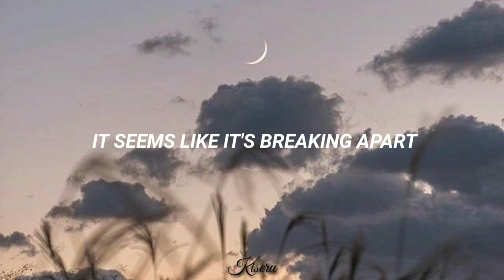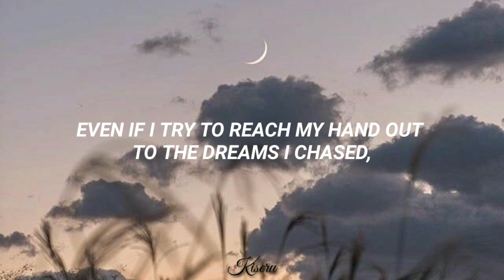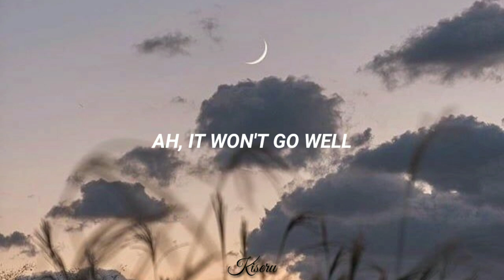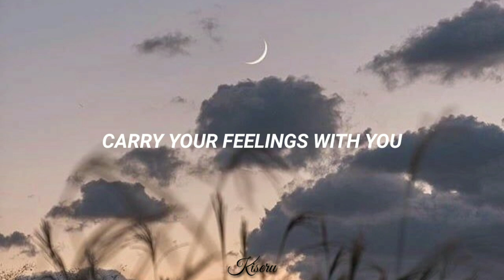Broken By The Scream - Sora Kakeru Kaze No You Ni (空駆ける風のように) (English Lyrics)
Band: Broken By The Scream
Song: SORA KAKERU KAZE NO YOU NI (空駆ける風のように)
Album: AN ALIEN'S PORTRAIT
(English Lyrics) New music video 2020